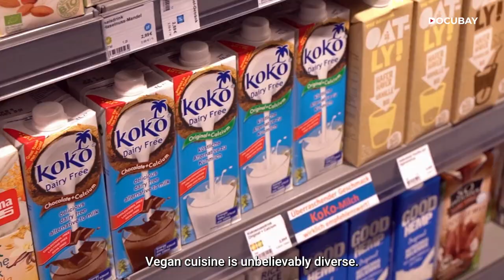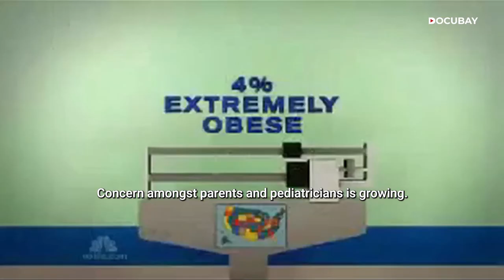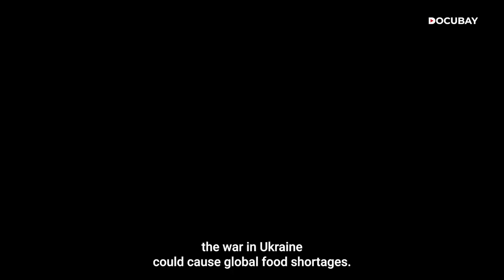The Ultimate Bite Fest For Foodies | A Paradise For Taste Adventures | Food Documentaries | DocuBay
Bite Fest: A sneak peek into our best food and health documentaries. In this captivating compilation of videos, we delve into a plethora of mouthwatering topics that are sure to ignite your curiosity and leave you craving more than just a taste. Explore the intriguing and thought-provoking world of culinary culture, health trends, and the science behind what we eat in this exclusive collection of documentaries. Dive deep into the captivating realm of food politics, where we uncover the hidden forces that shape the way we eat and the impact it has on our society. Discover the passionate debates and game-changing research that are redefining our understanding of nutrition, health, and wellness. Our documentaries shed light on the challenges and triumphs within the food and health industries, offering fresh perspectives and insight into what we put on our plates and how it affects our bodies.

Welcome to the world of thought-provoking documentaries on DocuBay, where we explore a rich tapestry of food-related topics. Whether you're a health enthusiast, a foodie, or simply curious about the latest developments in the world of nutrition, our documentary collection on food has something for everyone. From food industry secrets and fast food documentaries to the exploration of veganism and vegan recipes, we uncover the diverse facets of our culinary world. Join us on an intriguing journey into the realms of lab-grown meat and in-vitro meat, where we discuss the production process and taste tests. Delve into the challenges of food crises worldwide and the impact of processed food on our diets. We even take on the exciting world of food challenges, food sports, and extreme eating. It's a feast of knowledge for food enthusiasts and health-conscious individuals.

Here are five documentaries to watch this weekend!